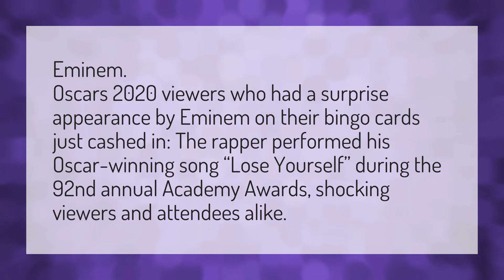What rapper just sang at the Oscars?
Eminem Oscars 2020 • What rapper just sang at the Oscars?